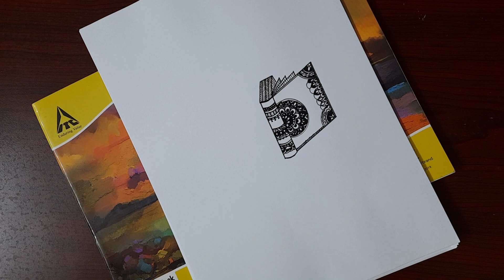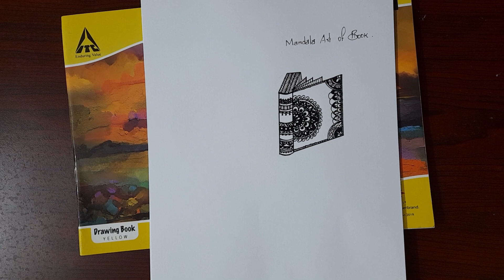How to draw Study Books 📚